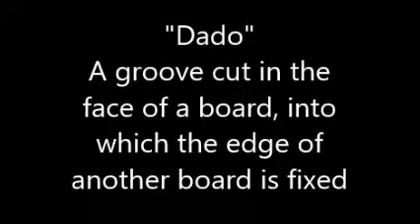Friction Fit Dado Project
Using simple methods to join two pieces of wood.  Using the manual router.  Using the Kerf to your best advantage.  Taking best advantage of wood's properties.